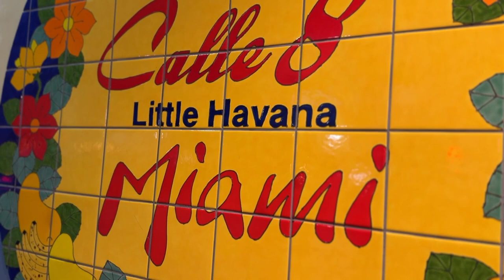¡Revive las Vibrantes Sensaciones del "Viernes Pequeña Habana!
¡Revive las emociones vibrantes del "Viernes Pequeña Habana" del 25 de agosto! 🎶🕺 En el corazón de la plaza de dominó de la Calle 8, disfruta de un día lleno de música, alegría y auténticos sabores.